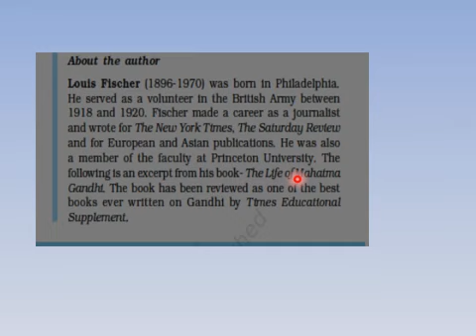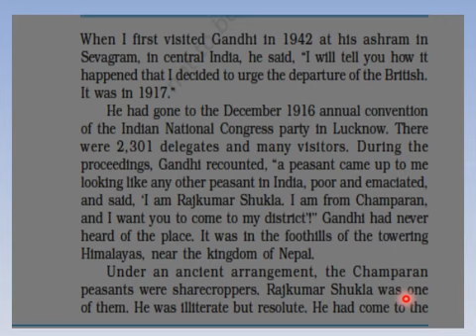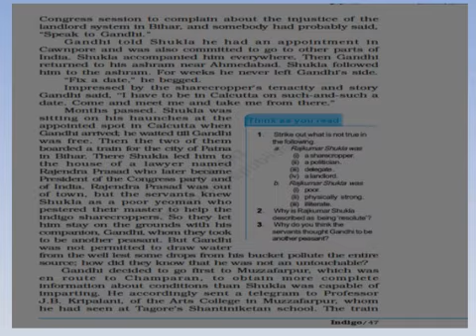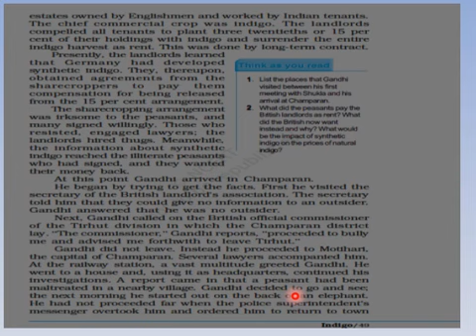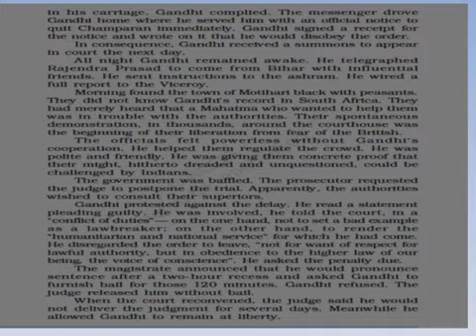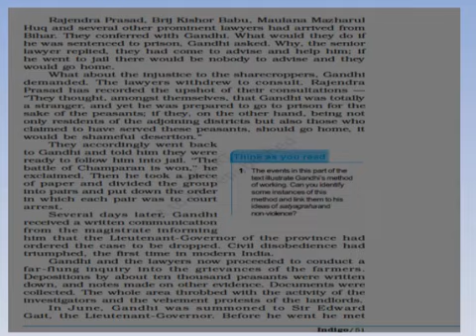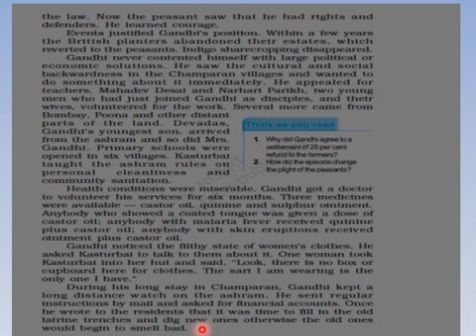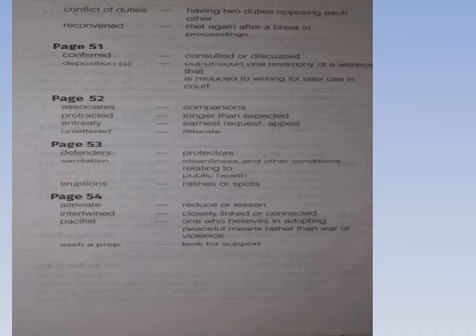Indigo (Class-XII) explanation by Akhilesh Kumar Bind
Mr. Akhilesh Kumar Bind PGT-English, KV Tengavalley